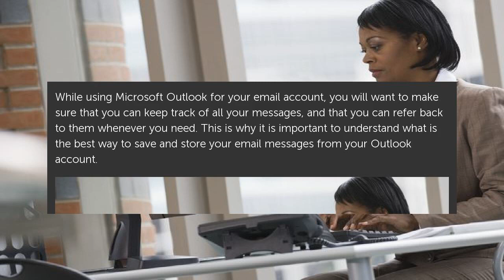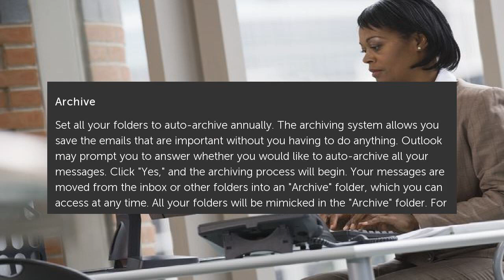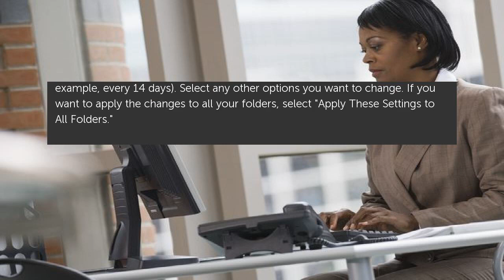The Best Way to Save Emails From Outlook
While using Microsoft Outlook for your email account, you will want to make sure that you can keep track of all your messages, and that you can refer back to them whenever you... The Best Way to Save Emails From Outlook